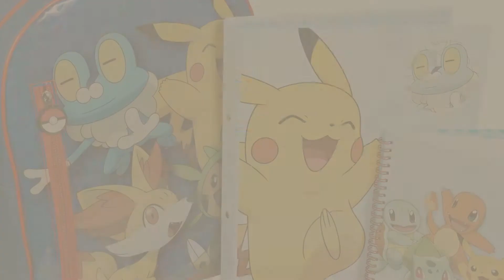Pokémon Backpack Great Collection, Just For You! // UK Best Sellers 2017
New! 2019 Black Friday / Cyber Monday Children's Backpacks Deals and Updates.

Black Friday / Cyber Monday Pokemon Pikachu Dispatch Courier Bag Children’s Blue Shoulder College Schoolbag by Sambro

Black Friday / Cyber Monday POKEMON PIKACHU BACKPACK by Pokémon

Black Friday / Cyber Monday Pokemon Sports Children's Backpack, 35 cm, 8.5 Litre, White by Pokemon

Black Friday / Cyber Monday Pokemon Arch Children's Backpack, 31 cm, 6.5 Litre, Blue by Pokemon

Black Friday / Cyber Monday Pokémon - Pokemon - Evolution Backpack 19x27x35 cm measures. by Pokémon

Black Friday / Cyber Monday FAB Starpoint Boys' Multi Character Comic Strip 16" Backpack by FAB Starpoint

Black Friday / Cyber Monday Pokemon Roxy Children's Backpack, 39 cm, 18 Litre, White by Pokemon